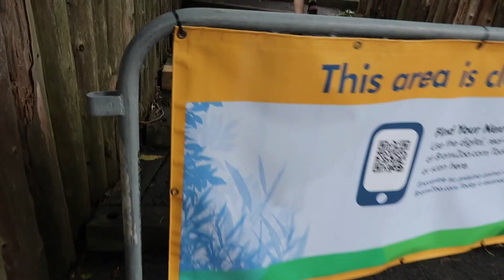Sneaking Into The Bronx Zoo!!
Sneaking Into The Bronx Zoo! My friends and I decided to go to the zoo.we de decided to vlog the adventure for you guys. and take you guys along in this journey and this is what happened..

Make sure you guys , Subscribe for more content, turn the bell notification so you get notified, comment down below what you guys want to see next and SMASH the like button :)

- MY NAME IS FERNANDA
- I'M A 16 YEAR OLD
- I HAVE A YOUNGER BROTHER
- I LOVE MAKING CONTENT
- I LOVE MAKING PEOPLE SMILE